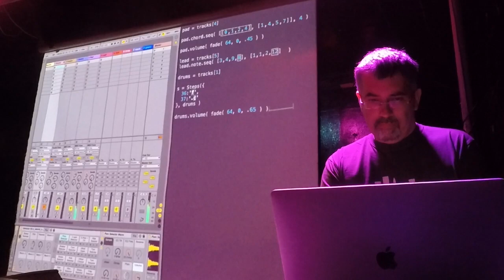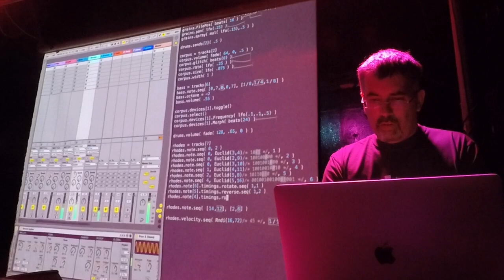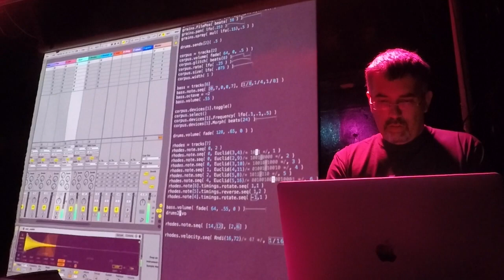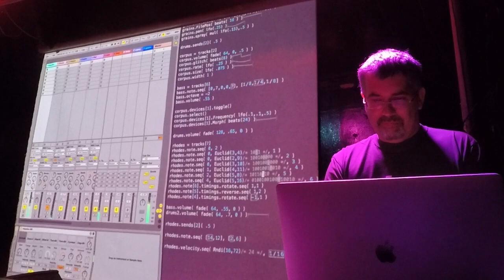Charlie Roberts - Frabjous day (Web Audio Mostly Concert, London 2017)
Featuring gibberwocky - a live coding environment that integrates with Ableton Live. Performed as part of the Web Audio Conference and Audio Mostly joint concert in London on the 23rd of August 2017.